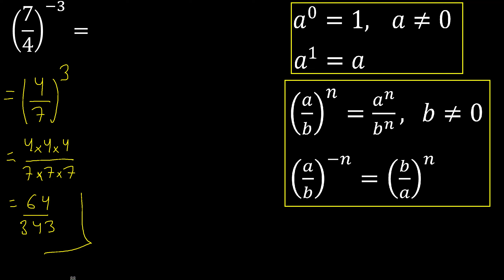7/4 esponente -3 . frazione con esponente negativo elevato, con parentesi 7/4 potenza meno 3